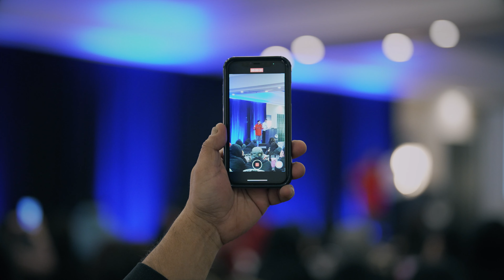Strength and Hope Youth Conference '23 | PBCFS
The PBCFSI Prevention Services team hosted our first out of province youth conference, held in Edmonton Alberta. “Strength and Hope” was a community-wide initiative aimed at children ages 12 to 17, giving youth the opportunity to reflect on various issues they may be facing. Inspirational speakers touched on issues around arts and culture for positive change, social anxiety and peer pressure, and anti-bullying awareness to name a few. This initiative is aimed at ongoing promotion, public awareness and education in our communities. We will continue efforts to strengthen and support families guided by our PBCFSI mission - “working with communities to support and empower our children, youth and families”.

Special thanks to the N'we Jinan Artists for allowing us to use one of their tracks, "Help You See".